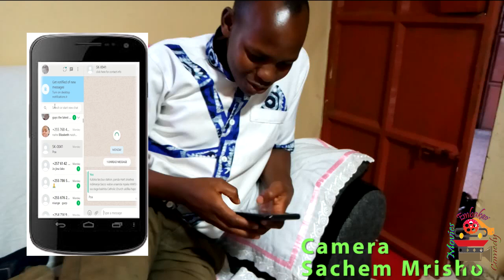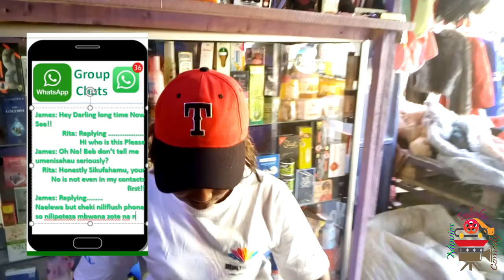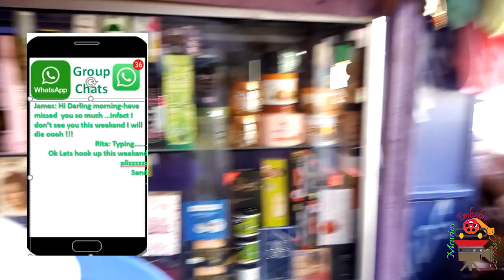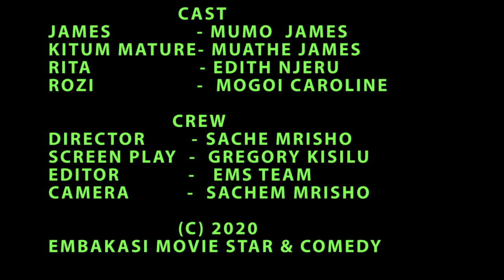WhatsApp Group Manenos | Kenya Short Movies| Embakasi Movie Star and Comedy latest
WhatsApp Group Manenos, Kenya Short Movies from Embakasi Movie Star and Comedy latest
WhatsAppGroupManenos whatsapp group link,whatsapp group link join app 2020, whatsapp group names, 😍Amazing Whatsapp Group Name For Friends | Friends
Funny WhatsApp Group names😀😀, Best Group Names For WhatsApp. WhatsApp group all settings and hacks | How do you change group settings on WhatsApp, How to Join WhatsApp Group?, How to Create and Share Whatsapp Group Link,How To Read DELETED WhatsApp Messages, HOW TO READ WHATSAPP MESSAGES OF YOUR GIRLFRIEND OR OTHERS, Whatsapp TIPS, TRICKS & HACKS - you should try!!! 2020, whatsapp group add member
, whatsapp group video call, whatsapp group block